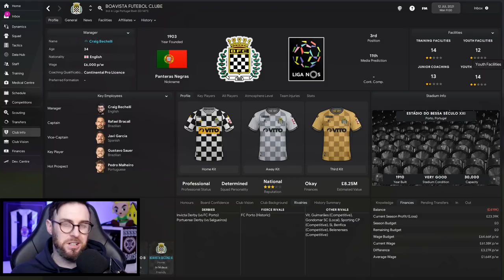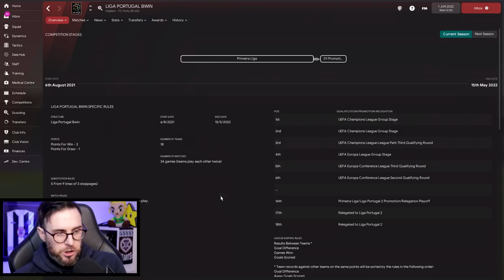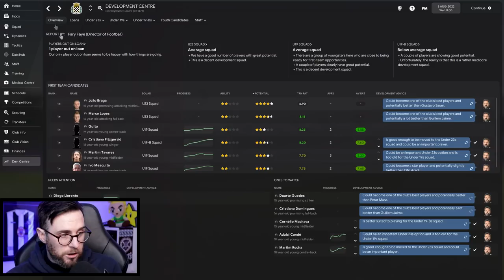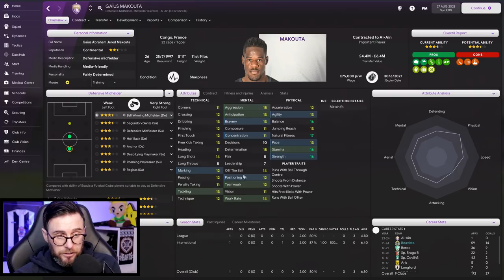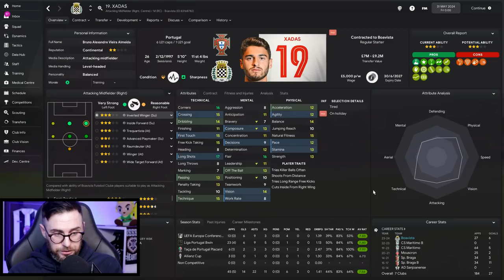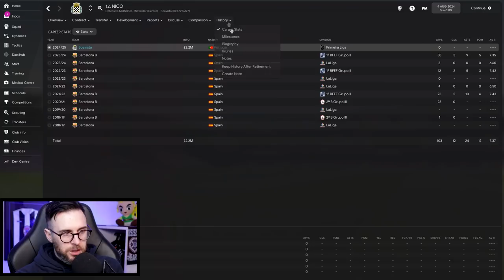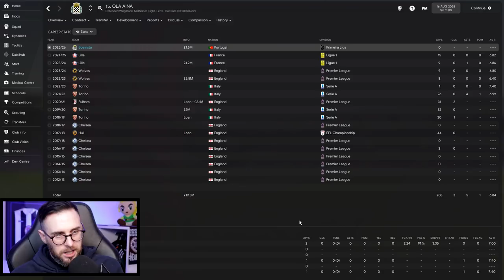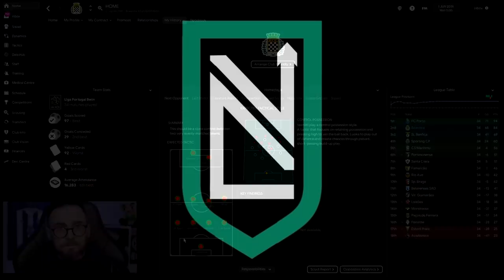Rebuilding Boavista - FM22 Rebuild - Football Manager 2022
Boavista last won the league in 00/01. Can I topple the Portuguese super powers in 5 season and lift their domestic league trophy again?

🎞Video Timecodes:

0:00 The Plan
6:22 Rebuild Season One
14:57 Rebuild Season Two
27:05 Rebuild Season Three
44:15 Rebuild Season Four
56:21 Rebuild Season Five

📢 Or come and hang out with me on Twitch @

⚽️Current save:
👉The King of Hearts - Hearts of Midlothian FC

🎞 Video Equipment
RodeNT-Usb Microphone
Canon 200D
Elgato KeyLight

🙋‍♂️About Northern Corey
I've created this channel to share my journey through the gaming world.

I've been playing the games in many different formats over the last 25 years and I'm still trying to develop my abilities.

I'm keen to improve not only as a gamers but also as a video editor so please leave any feedback in the videos comments section or alternatively please reach out to me on social media.